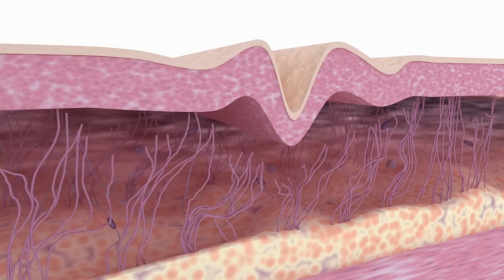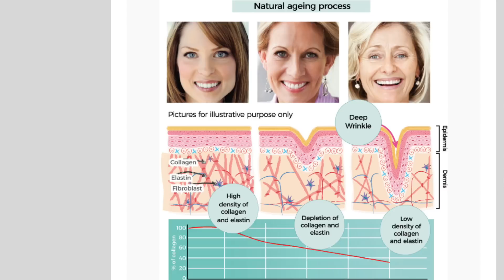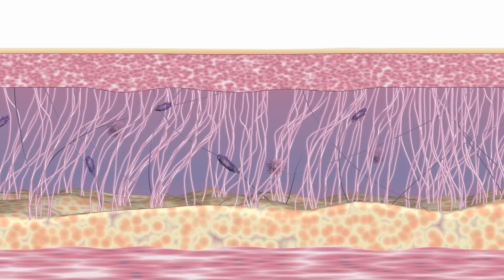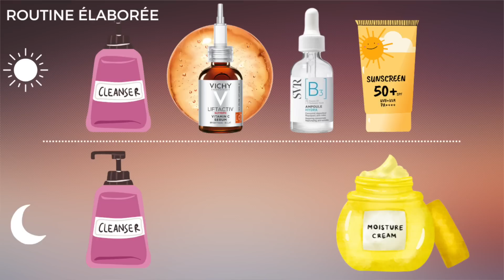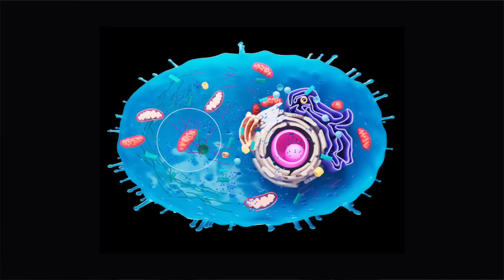5 solutions pour BOOSTER son collagène - basée sur la science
Je te présente 5 solutions pour préserver et stimuler la production de collagène afin de diminuer l'apparition des signes de l'âge : rides, relâchement cutanée, perte de fermeté...

0:00 Introduction
1:00 La perte de collagène
2:57 Cosmétiques boostant le collagène
5:21 Les soins hi-tech
7:09 Les soins esthétiques